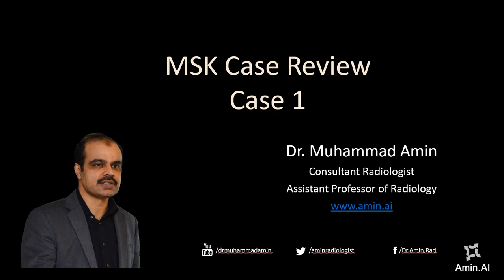MSK MRI Case Review Case 1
This is an interesting MRI leg of a patient who presents with pain in calf region.  Interpret images are given at start.  You can browse those and then can review the findings with me :-)